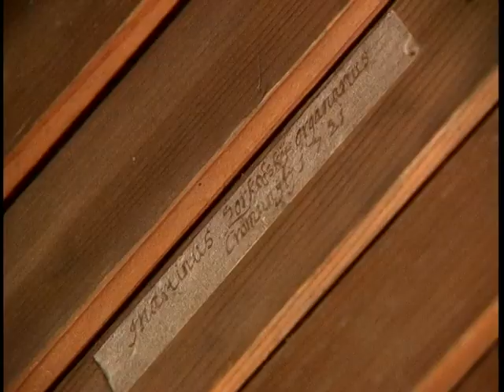Organ vo Farskom kostole sv. Jána Krstiteľa – Liptovský Ján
r. kat. farský Kostol sv. Jána Krstiteľa, Liptovský Ján (okres Liptovský Mikuláš)
Organový pozitív I / 6 (Martin Zorkovský, 1721)

Tabulaturbuch des Samuel Marckfelner:
Praeambulum a 4 vocibus
Praeambulum 2di Toni
Primi toni praeambulum
Ferdinand Klinda – organ

kamera: Martin Gazík
strih: Miroslav Bartoš
zvuková réžia: Martin Burlas